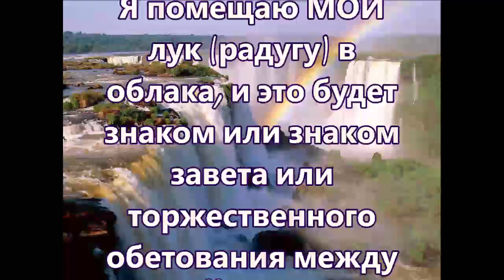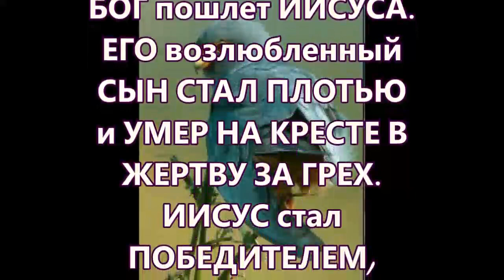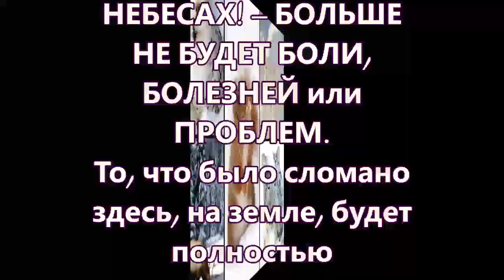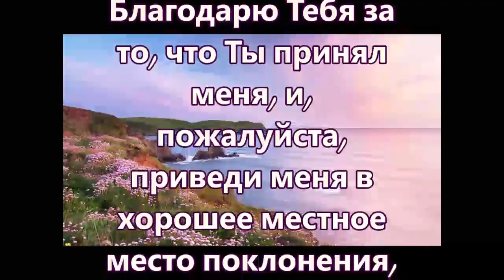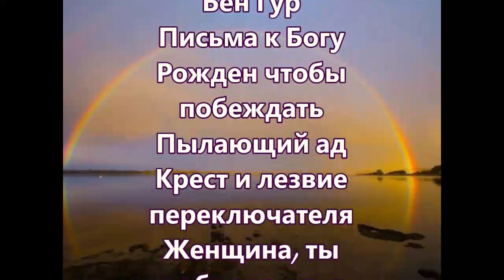Удивительная жизнь 15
Удивительная Жизнь через Иисуса Христа!
Иисус пришел, чтобы дать нам незаслуженную милость и милость и спасти наши души от вечного ада!
Никогда не на основе вашего выступления!
Иисус — твой подарок на миллиард долларов! Прямо от Бога!